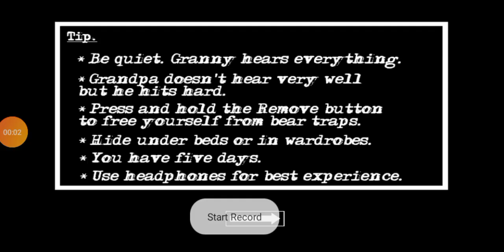Granny Chapter Two 0.8.3 Hard Mode + Both + Extra Locks + Boat Escape Walkthrough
Hi guys today I am going to show you guys how to beat Granny Chapter Two 0.8.3 Hard Mode With Both and With Boat Escape Walkthrough.